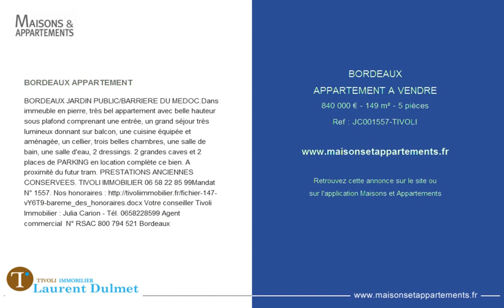BORDEAUX - APPARTEMENT A VENDRE - 840 000 € - 149 m² - 5 pièces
Référence : JC001557-TIVOLI

BORDEAUX APPARTEMENT
BORDEAUX JARDIN PUBLIC/BARRIERE DU MEDOC.
Dans immeuble en pierre, très bel appartement avec belle hauteur sous plafond comprenant une entrée, un grand séjour très lumineux donnant sur balcon, une cuisine équipée et aménagée, un cellier, trois belles chambres, une salle de bain, une salle d'eau, 2 dressings. 2 grandes caves et 2 places de PARKING en location complète ce bien. A proximité du futur tram. PRESTATIONS ANCIENNES CONSERVEES. TIVOLI IMMOBILIER 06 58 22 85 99
Mandat N° 1557. Nos honoraires

Votre conseiller Tivoli Immobilier : Julia Carion - Tél. 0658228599 Agent commercial
 N° RSAC 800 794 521 Bordeaux